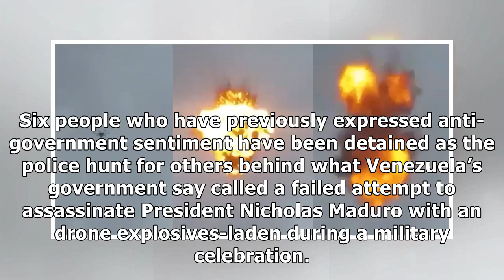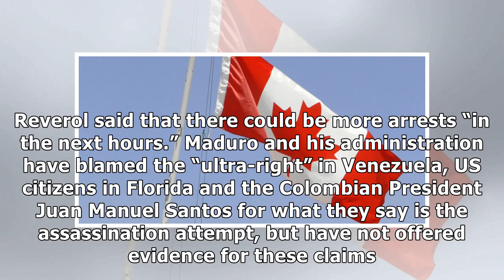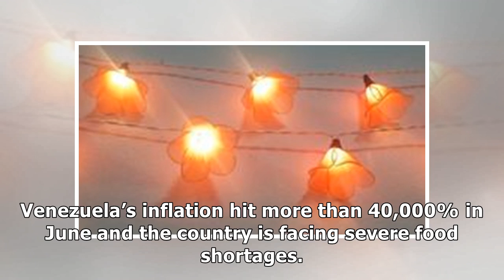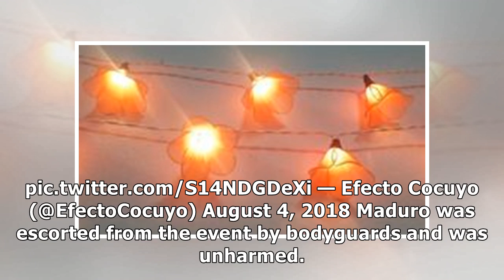Video Of Exploding 'Attack' Drone Emerges As Venezuela Cracks Down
Six people who have previously expressed anti-government sentiment have been detained as the police hunt for others behind what Venezuela’s government say called a failed attempt to assassinate Presid.